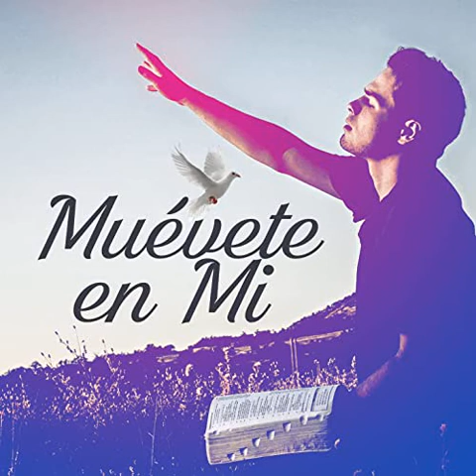Felipe Garibo | Himno de Agradecimiento.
MUSICA CRISTIANA MP3